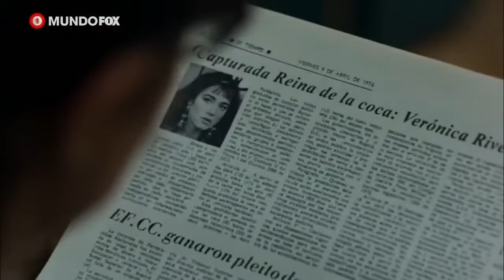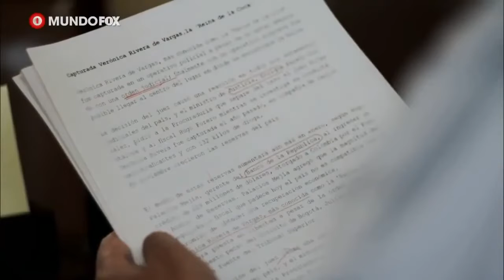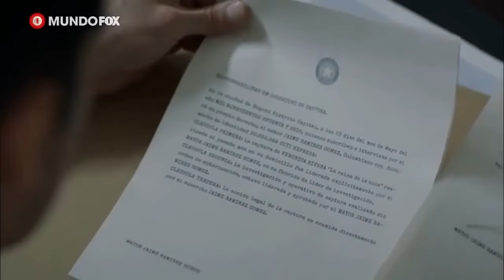Alias El Mexicano capitulo 5